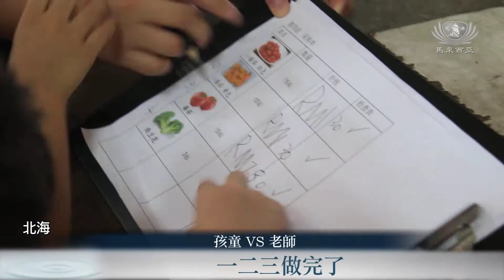20190813【教育】北海和高淵幼兒園成長營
北海和高淵慈濟幼兒園聯合舉辦畢業生快樂成長營，兩天一夜的營隊，孩子需要準備自己的晚餐，把剩餘的買菜錢利用四分法，财务分配方式為行善，行孝，储蓄和家用。讓孩子在營隊裡，學習有關理財的知識。